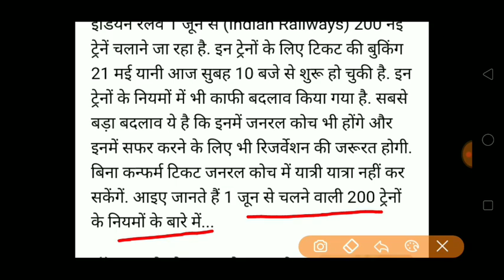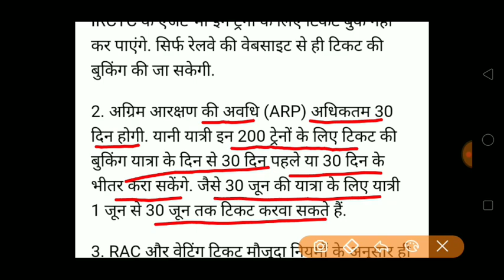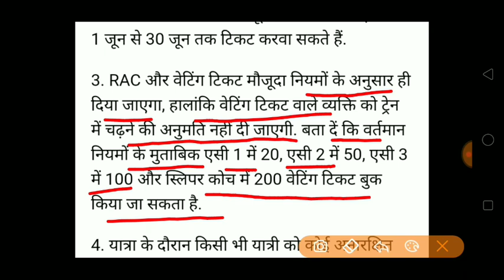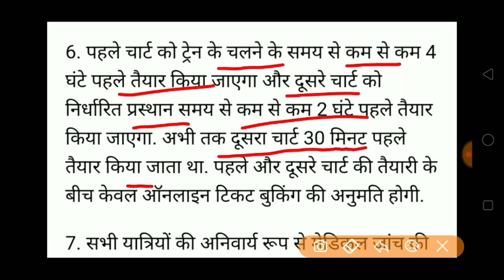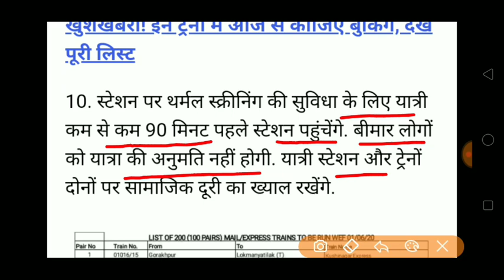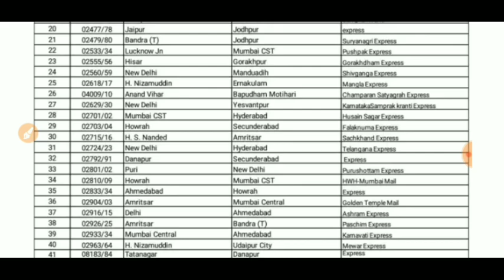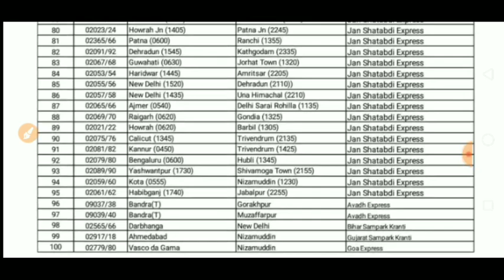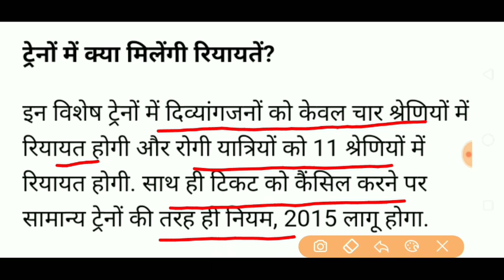RULES FOR 200 NON AC TRAINS FROM JUNE 1 /COMPLETE LIST OF 200 TRAINS/TRAVEL RULES, TRAIN ROUTE, TIME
IN THIS VIDEO I HAVE DISCUSSED WITH RULES FOR 200 NON AC TRAINS FROM JUNE 1 /COMPLETE LIST OF 200 TRAINS/TRAVEL RULES, TRAIN ROUTE, TIME